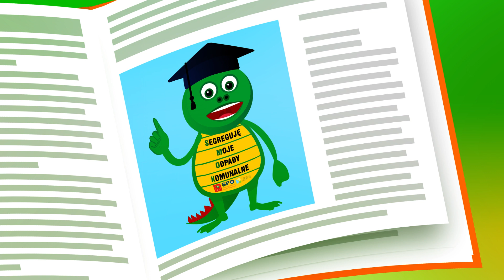Rady na odpady - bajka edukacyjna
Celem filmu animowanego jest edukacja dzieci w przedszkolach, szkołach podstawowych oraz gimnazjalnych w Łodzi.

Even the best business needs explanation. We know that so well.
We also know that you don't have much time.
That's why you need a promotion video.